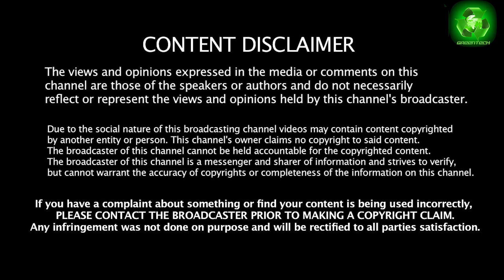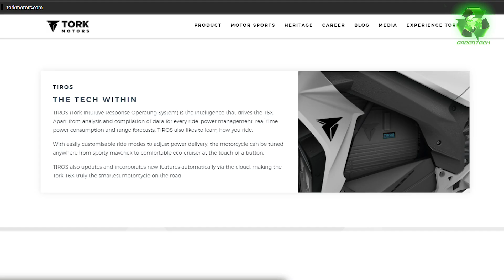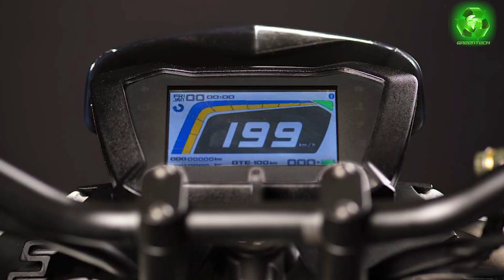Made in India Electric Bike Kratos Launch Announced | Best Motor & Battery Tech Ever | 96% Efficacy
Hi Friends,

One of the most and long awaited Electric Motorcycle is finally getting launched on 26th JAN 2022 and would be delivered in week from the launch.
The Bike is configured with some Nasa Motor Tech and Tesla Battery Tech and a Made in India Product.